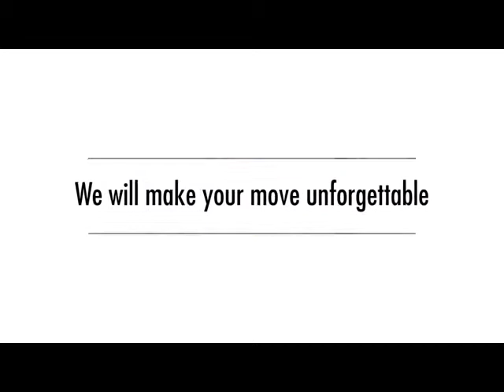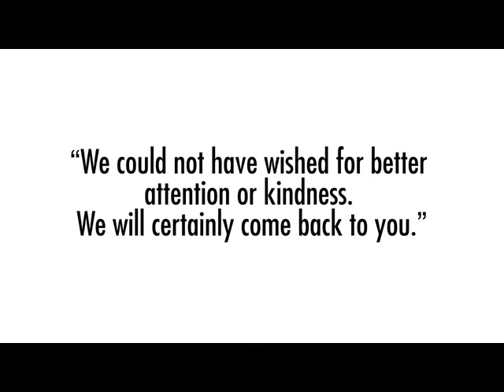Property Tour Westminster Road, LA3 1SH (74640)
Six Bedroom Terrace House
Two Reception Rooms
Gas Central Heating & Double Glazing